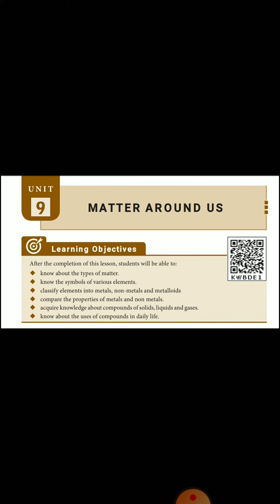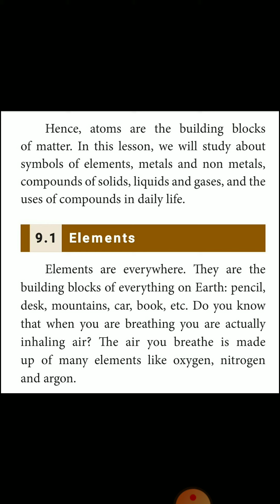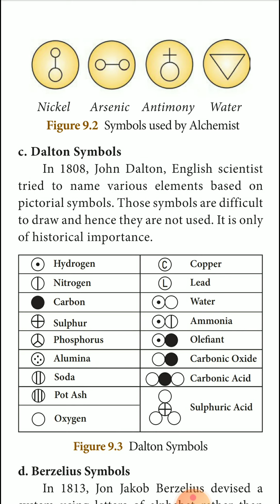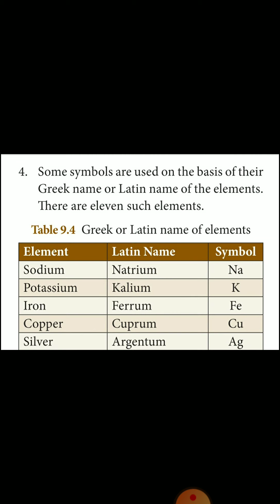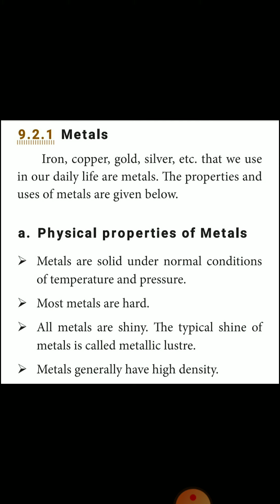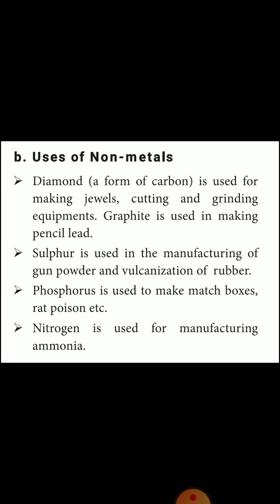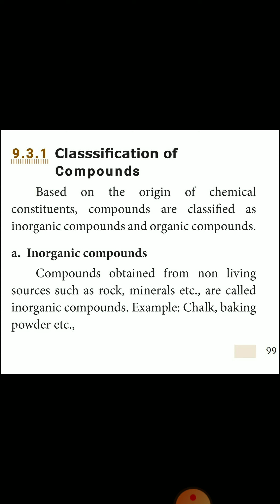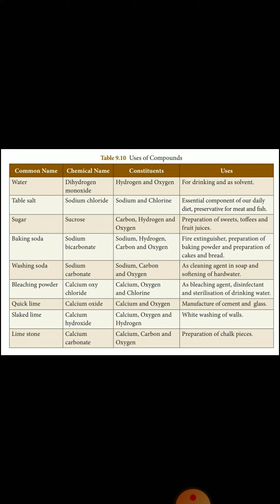Matter Around Us | Unit 9 | 8th Science | Samacheer kalvi | Learn the Science